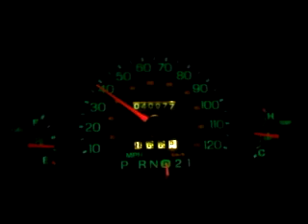2004 Crown Vic acceleration pull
My 2004 Crown Vic doing a full throttle 10-60 pull.  Traction is limited (you see how I lost it on my 1-2 shift).  Mods include:  3.73 gears, track-lok, BOC 91-octane tune, Marauder airbox, MAF, '04 PI zip tube, aluminum driveshaft.